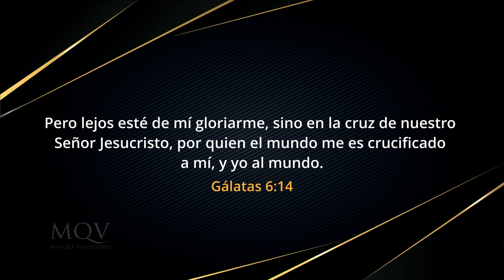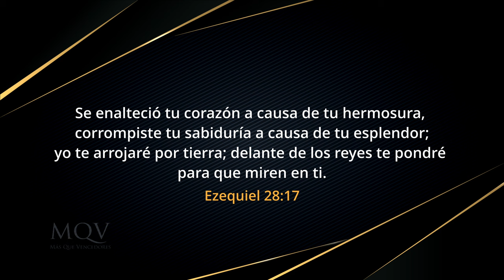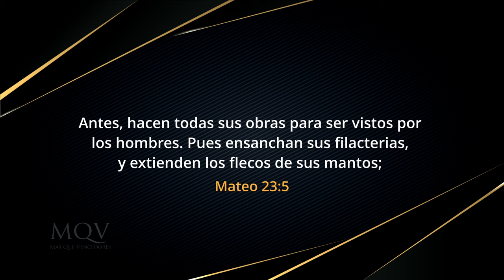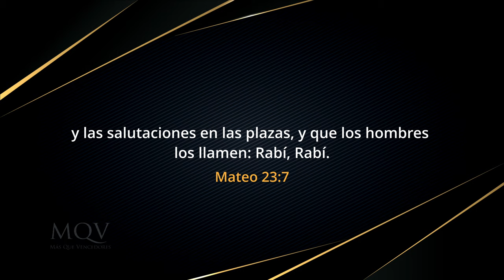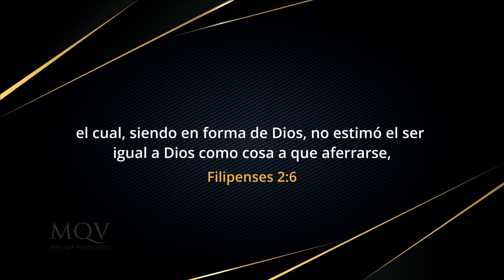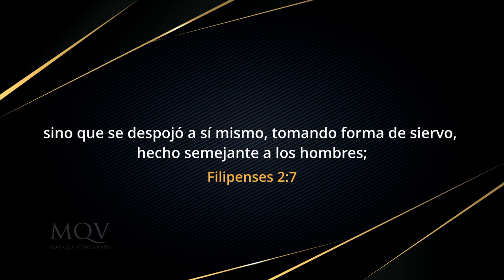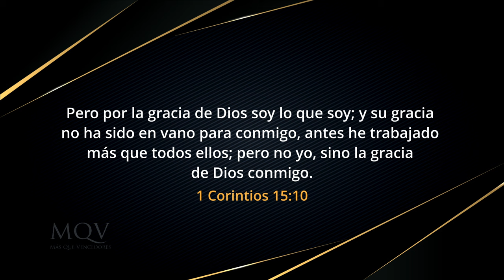TV435 Prédica del pastor Emilio Agüero – Matando el orgullo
El orgullo es contrario al carácter cristiano, por eso debemos hacerlo morir.